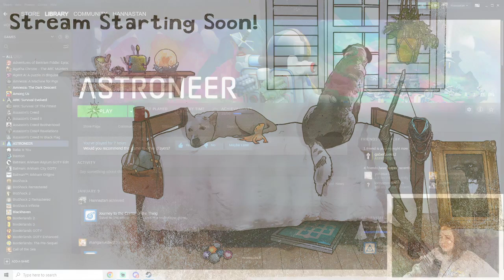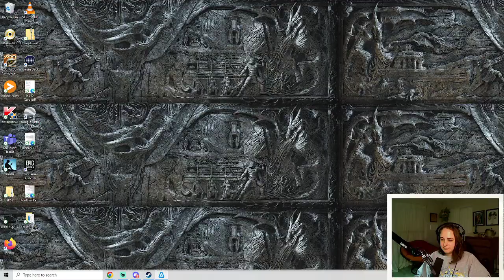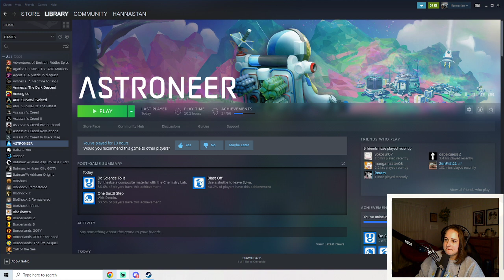Hannah and Family Play Astroneer! - Episode 4: Ramps and Hamster Balls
who knew snails could drive